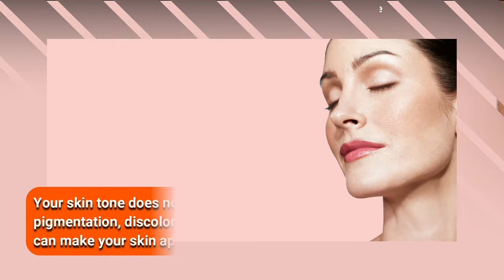Skincare Women: Top 10 Face Whitening Creams For Women | Best Fairness Creams?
Skincare Women: Top 10 Skin/Face Whitening Creams For Women | Best Fairness Creams? - 10 Best Fairness Creams 2024 | Face Whitening, Brightening and Lightening Cream for Women - 10 Best Face Whitening Creams 2024 | Best Fairness Cream | Best Skin Lightening Cream

Top 10 Face Whitening Creams For Women:

1. Wow Fairness Cream
2. Himalaya Herbals Clear Complexion Whitening Day Cream
3. St. Botanica Pure Radiance Day Face Cream
4.  Olay White Radiance Tone Perfecting Hydrating Essence
5. O3+ Professional Whitening Cream
6. Plum E-luminance Deep Moisturizing Creme
7. Bella Vita PapyBlem Anti-Blemish & Pigmentation Face Gel Crème
8. Lakmé Absolute Perfect Radiance Skin Lightening Day Crème
9. Garnier Light Complete
10. Lotus Herbals Whiteglow Skin Whitening & Brightening Gel Crème

Images are shown in the video taken from "GOOGLE".

Therefore, if you wish to apply ideas contained in This Video, You are taking full Responsibility for Your Actions. The Owner, Admin, Author, and Publisher of This YouTube Channel do not have any responsibilities for The contents of this Video.